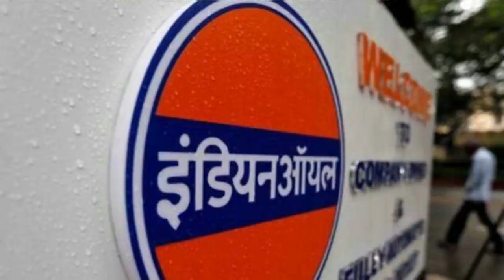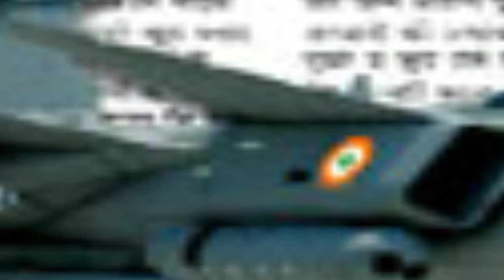Bhawana Kanth girl fighter plane pilot made Bihar proud.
A girl who was thrilled to see an airplane flying in the sky in her childhood was included in the first three pilots of the IAF to fly a fighter plane. About 1500 women are in the Indian Air Force. They are working in different departments. Women have been flying from helicopter and transport aircraft since 1991, but they were kept away from the fighter plane. Prime Minister Narendra Modi and Defense Minister ManoharParrikar also decided to give women a place in the cockpit of a combat aircraft. There is a girl from Bihar who is changing this opportunity in an opportune time
On December 1, 1992, the spirit was born in Baruni. In the Indian Oil Company, his father is employed as an engineer, while the mother is a housewife. In childhood, I was awarded 'Medha awards' from IOCL on behalf of the IOCL on the issue of the highest point of 90% in the examination in class 10 in childhood. The school education till its 10th is completed by the DAV School of Baruni Refinery under Begusarai District. He says that after 10th, Vidya Mandir was enrolled in Kota Vidyalaya School, along with coaching for the engineering entrance examination. The result of hard work was that B.Tech. College of Engineering in Bangalore (Electronics) got selected.

B. Tech in 2014 After doing the job, Joshi got a job as a software engineer in Tata Consultancy Services (TCS), but he had the intention of going to the Air Force since childhood. She wanted to pass NDA examination even during her high school, but there was no position for women in it. Bhavna got the benefit of staying in Bangalore and she passed the entrance examination of IAF in 2014. After that, he got a short service commission in the Air Force. Then he was selected for the training of the pilot.
It was a day of complete fulfillment of a great dream, after which there was a time of hard training. Now they are joining those three women pilots, who will get the opportunity to blow up the Air Force's Fighter Plane for the first time. With them, Avni Chaturvedi (Madhya Pradesh) and Mohanan Singh (Gujarat) will also get commissioned in the Air Force. In the Uttarakhand Engineering College, the younger brother of the spirit is Neelambar Kanth, while the younger sister TanujaKanth B. Tech is doing the same from DAV Patil Engineering College. Both say 'Didi' as their role models.
Dr. Manas Bihari Verma, one of the scientists associated with the construction of the Light Combat Aircraft 'Tejas', who is a resident of Baur village in Darbhanga (ancestral village of emotion) and a light-cockbelt aircraft, desires that the spirit flies in 'Tejas'. While expressing his pride in the achievements of the spirit, he says that the spirit is the right candidate to blow the Tejas in order to rescue the enemy's sixes. Under the Darbhanga district, the native resident of Baur village of Ghanshyampur block joined the Air Force fighter stream on June 18, 2016 after training to fly a fighter plane at the Aircraft Academy, Hyderabad. Emotion says, "From childhood, I dreamed of flying in the sky. Always wanted to fly like a bird. Now this dream is going to be complete. "